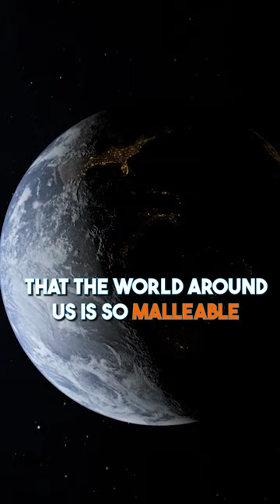Why Simone Giertz Loves Building Things 🤔